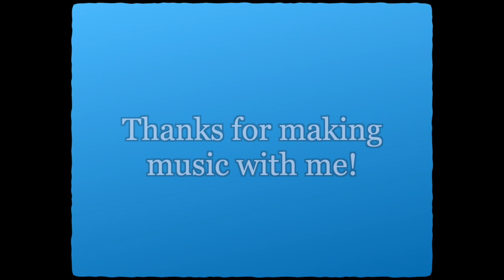Our Four Voices: Just the Songs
This is just the "song section" from the full lesson version of this video.